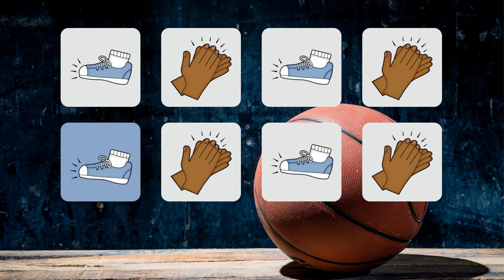Basketball Body Percussion for Elementary Music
For your young sports fans, this basketball themed body percussion video is ideal for  kindergarten and first grade students to practice moving and keeping a steady beat! Students will stomp, clap, tap, and snap to the steady beat!!